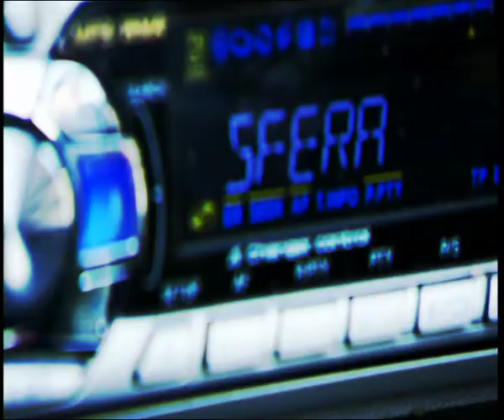Γιώργος Μάης - Έχω Τρελαθεί Μαζί Σου | Official Music Video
Official Music Video by Giorgos Mais performing 'Eho Trelathi Mazi Sou', taken from the album 'Eho Trelathi Mazi Sou'. Music: Antonis Patramanis, Lyrics: Marios Tzlaidis.

▶ Stream Here / Ακούστε το άλμπουμ "Έχω Τρελαθεί Μαζί Σου" σε όλες τις ψηφιακές πλατφόρμες

🎤 Γιώργος Μάης - Έχω Τρελαθεί Μαζί Σου 🎤

🎼 Μουσική: Αντώνης Πατραμάνης
🖋 Στίχοι: Μάριος Τζελαΐδης
📽 Σκηνοθεσία: Γιώργος Γκάβαλος

[ΣΤΙΧΟΙ]

Υπάρχουν τόσα που θα 'θελα να κάνω,
και άλλα τόσα που θέλω να σου πω,
είσαι ο λόγος που θέλω να πετύχω,
ο λόγος που έχω για να υπάρχω και να ζω,
είν' η ομορφιά σου,η γλυκιά ματιά σου,
το χαμογελό σου που με συναρπάζει,
είναι αυτο το νάζι που τόσο σου ταιριάζει,
αγάπη μου μεγάλη και παντοτινή

Έχω τρελαθεί μαζί σου στο λέω ειλικρινά,
έλα καρδιά μου να πετάξουμε σε μέρη μακρυνά,
είσαι ότι πιο τέλειο είχα ονειρευτεί,
αλήθεια τόσο όμορφη δεν σε είχα φανταστεί.

Υπάρχουν τόσα που θα 'θελα να ακούσω,
και άλλα τόσα που θέλω να συμβούν,
το φεγγάρι θα 'θελα να σου χαρίσω,
όλα τα αστρα μονομιάς να τρελαθούν,
είναι ο ερωτάς σου που πάει να με τρελάνει,
το φλογερό κορμί σου πάει να με πεθάνει,
το έξυπνο μυαλό σου, η γλυκια μορφή σου,
αυτή η ζεστή αγκαλιά, το τέλειο φιλί σου

Giorgos Mais - Eho Trelathi Mazi Sou | Official Music Video